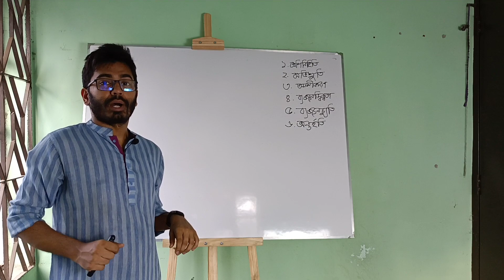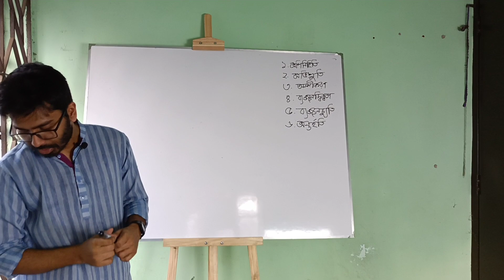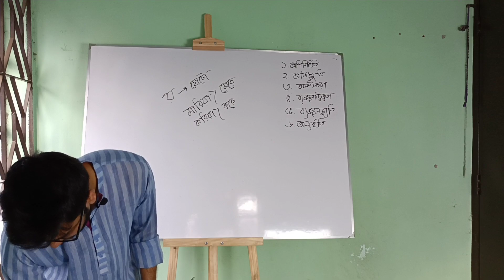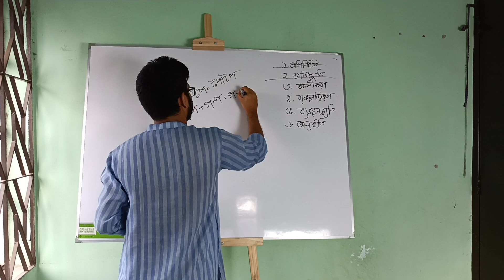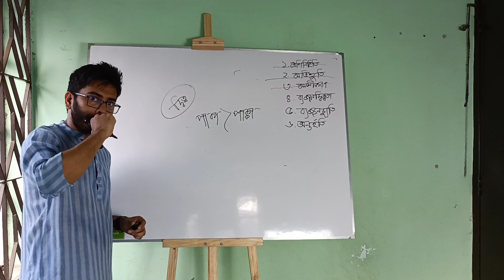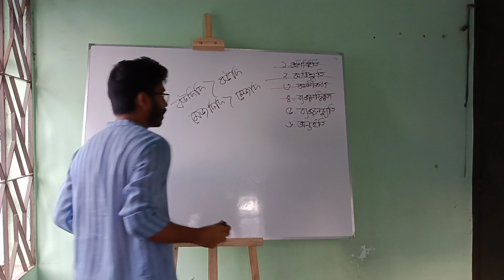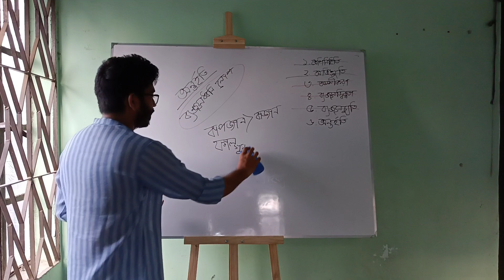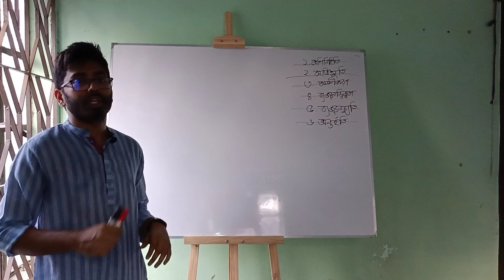ধ্বনি পরিবর্তন ২য় পর্ব । বাংলা ব্যাকরণ । আব্দুল্লাহ স্যার । Fahad's Tutorial